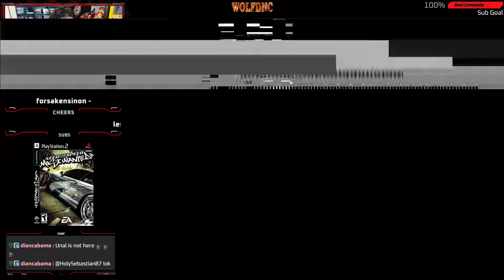RESIDENT EVIL 3 - KETU JUST SURVIVE MOD - DAY 2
-Mod made by: KeTu